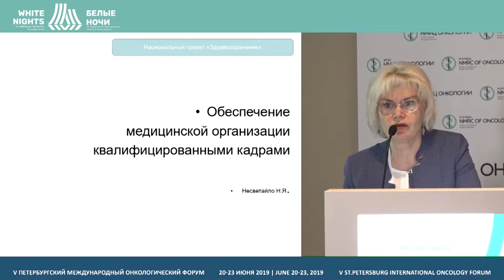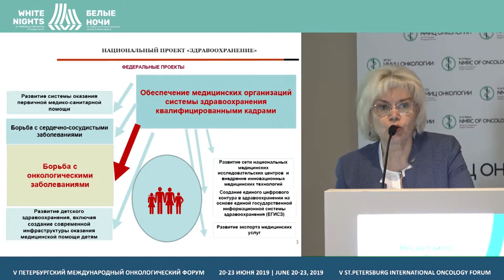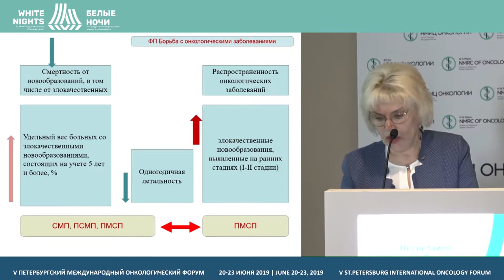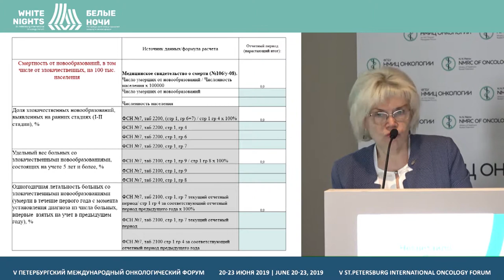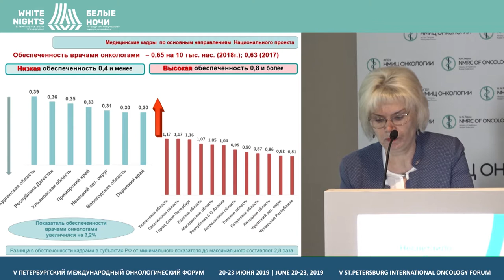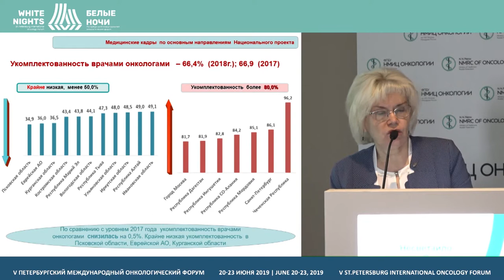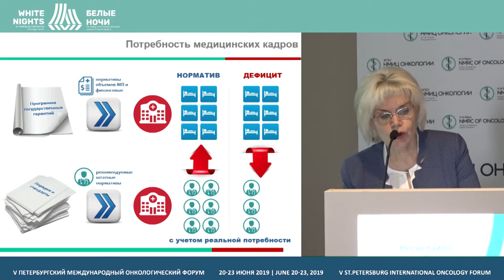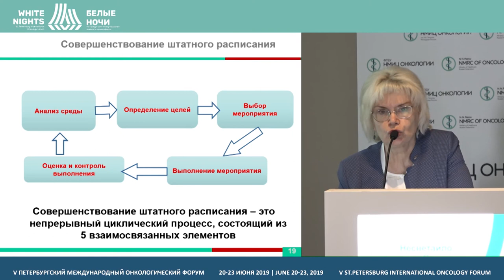Обеспечение медицинской организации квалифицированными кадрами (Несветайло Н.Я.)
Несветайло Надежда Яковлевна, ФГБУ «ЦНИИОИЗ» Минздрава России, Москва